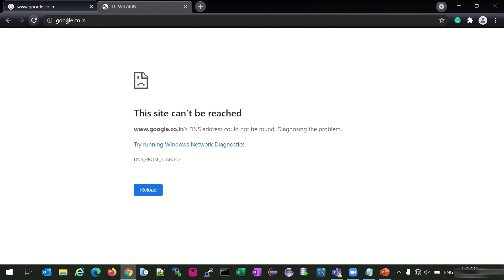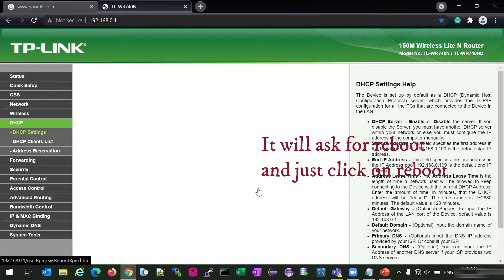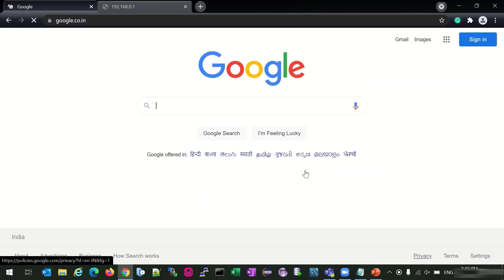How to connect Jio internet to Home Broadband using Wifi Router | Jio device എങ്ങനെ broadband ആക്കാം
How to connect Jio internet to Home Broadband using Wifi Router
/how to connect jiofi jio hotspot/jio dongle as a broadband |Jio device എങ്ങനെ
broadband ആക്കാം

- Wifi Router
- Modem